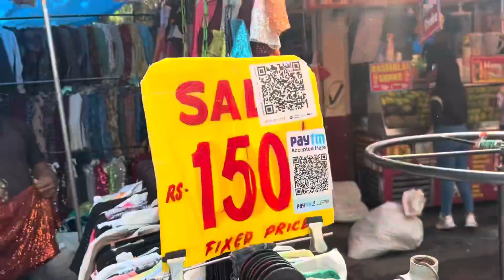Sarojini Boys Collection , Sarojini Girls Collection, Sarojini Market | Sarojini Nagar Market Delhi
Comment down which type of videos you want to see.

Sarojini Market Boys Collection
Sarojini Girls Collection
Sarojini Boys Collection
Sarojini Market Latest Collection

Background Music by Cadence Credit him if you want to use the beat
BEATS PROVIDER | BP Animations | BP Vlogs Entertainment Purposes Only